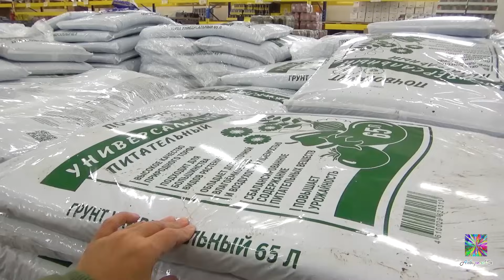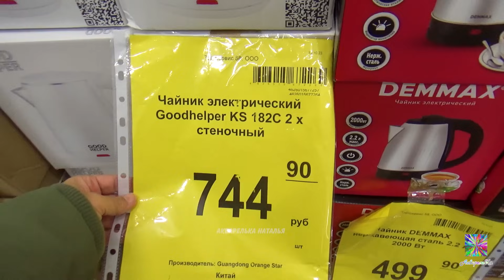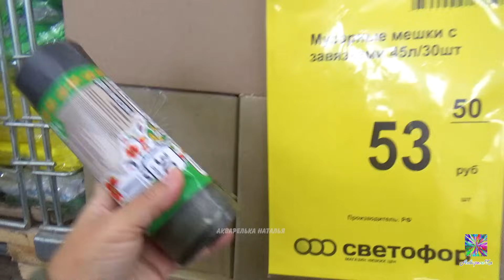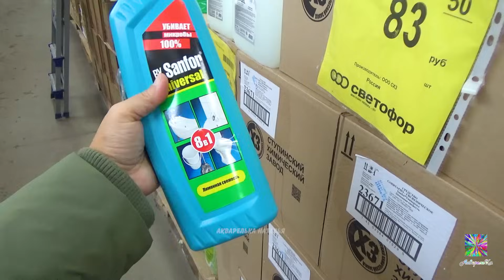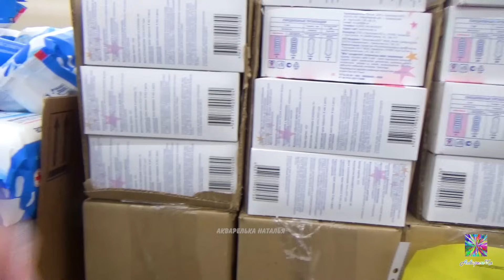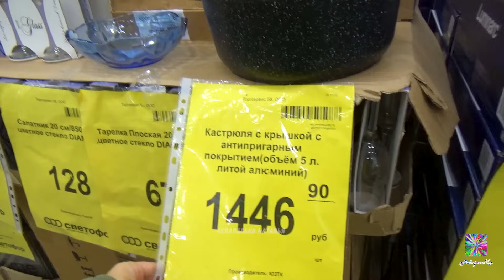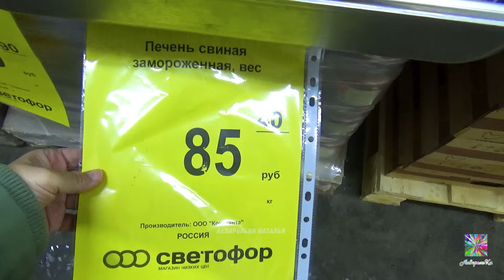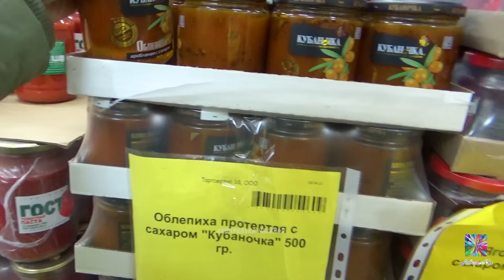💥СВЕТОФОР ЗАВАЛИЛО🔥БЕЗ ПОКУПОК НЕ УШЛА🤗ПОДРОБНЫЙ ОБЗОР 2024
Нажимайте на 🔔 все уведомления! 🔊 Видео снимала в г. Димитровграде по ул. Куйбышева 34
Сбер 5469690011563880 Наталья Г. П.